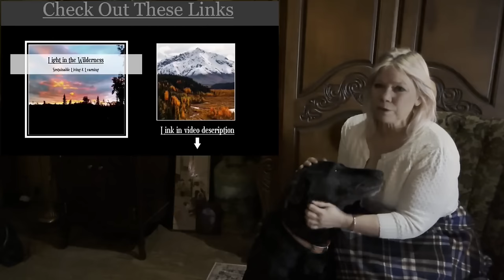Preparing for the Arctic Blast in a Remote Alaska Cabin as Seen Through a Dog's Eyes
Kenai takes us through a typical day in his life at the cabin.

Gear I use to film:
Hohem iSteady M6 Kit
Manfrotto Tripod
External Hard drive
Elgato Facecam
Elgato Wave3 Mic
Elgato Mic Swing Arm

Get the look:

Handmade Greeting Cards & Kintsugi Pottery